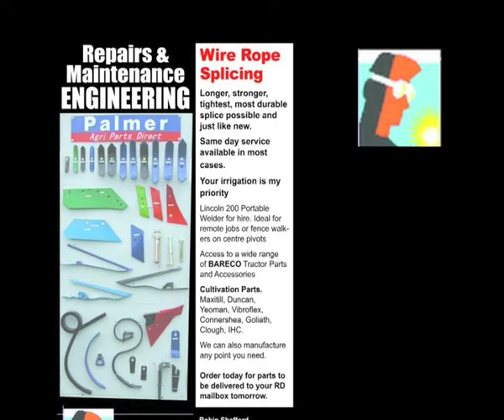basic engineering ltd,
I originally started out with the intention of enhancing the Give it a go philosophy shared by many kiwis.  My interest in engineering and maintenance has always been with me right from an early age and enhanced through some of my earlier jobs as a young man working on and managing farms.  My success is due to a wide ranging clientele who can attribute to my persistence and high quality. My name is Robin Shefford and I own Basic Engineering Ltd

After longer than 4 years in business I offer a wide-range of engineering services, which range from the very basic engineering jobs to supplying quality agricultural parts and after market tractor parts. In my time as a Maintenance Engineer I have worked on everything from the next-door neighbours wheel barrow to a local contractors heavy earth moving equipment.  The jobs I get are many and varied and this will mean I am still in business in many years to come and it is always a good feeling to be doing something I enjoy.

I stand by my products and support each and every job from initial concepts, design and development as well as continual maintenance through my services. I ensure that my customers will meet the priorities they have in their professions.  I.e. with the rope splicing done or the new rope supplied, I ensure the irrigator is ready for its next run.

Robin has many hats he can put on whether its Basic Engineering, Basic Consultancy or Basic Blasting which he has been involved with farm conversions and irrigation and can offer a client a second opinion or short term experienced labour unit..

Robin is a wealth of knowledge and experience and is keen for any new challenges that come his way